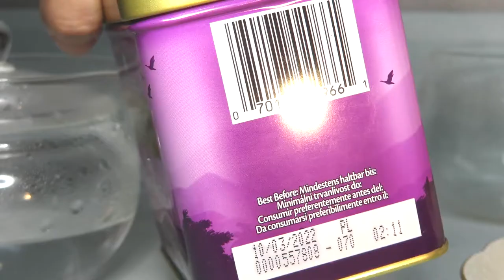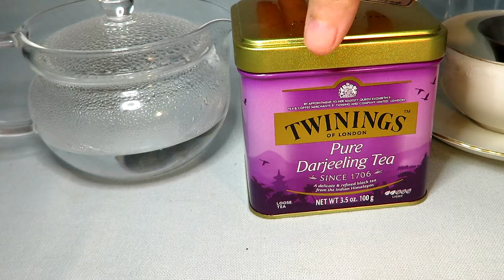리뷰 | 트와이닝 퓨어 다질링 | Twinings Pure Darjeeling [상품#36] ¶자막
트와이닝 퓨어 다즐링
Twinings Pure Darjeeling

☆★맛 평가 기록★☆

수렴성
없음 강함

고삽미
약함 강함

단맛
적음 많음

산미
약함 강함

감칠맛
약함 강함

구감
가벼움---무거움

향기
단순함---풍성함

총평 7점

0 쓰레기
1 물보다 못함
2 구색은 갖춤
3 차라고 불러도 좋음
4 굳이 다시 마시지 않음
5 무난한 차 (잘 우려야 마실만 함)
6 괜찮은 차 (몇 번은 마실듯)
7 맛있는 차 (잘 우리면 맛있음)
8 훌륭한 차 (주 2회 이상 음용 가능)
9 어떻게 우려도 맛있음
10 재구매 의사 있음